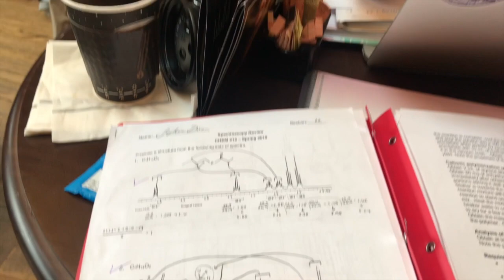I WENT TO D.C./ EXPLORING GEORGETOWN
This is the shortest vlog in history but it was a fun day so hope you enjoy xoxo